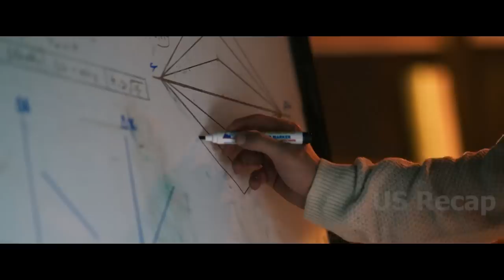Thugs break into a house and murder an elderly man, unaware that his genius son is capable of...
Title : Mousa (2021)
Kareem Mahmoud Abdel Aziz as Yehia, Shady Ashraf as Assem, Ahmed Bakhit as Nader, Ahmed Magdy Emara as Ashraf, Mohamed Farouk as Amr.